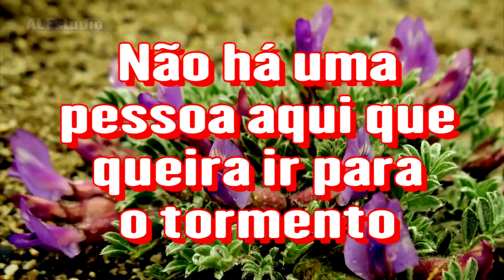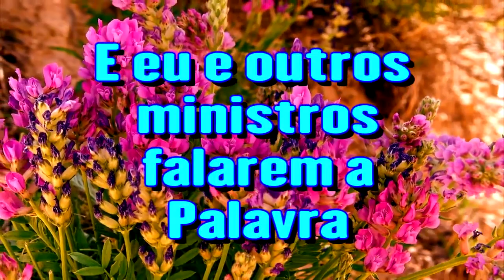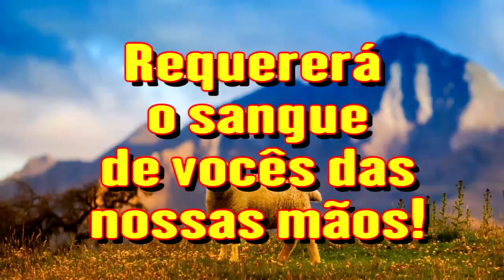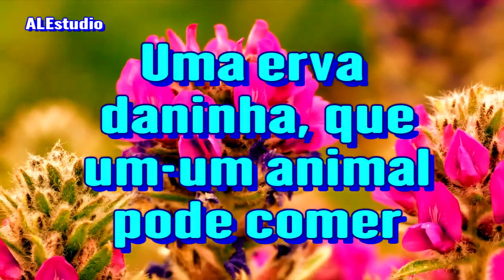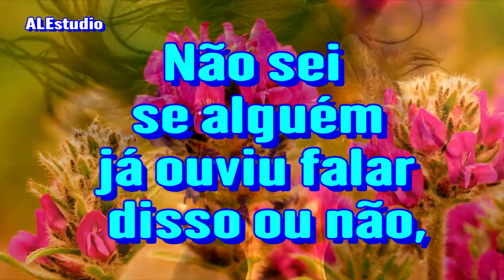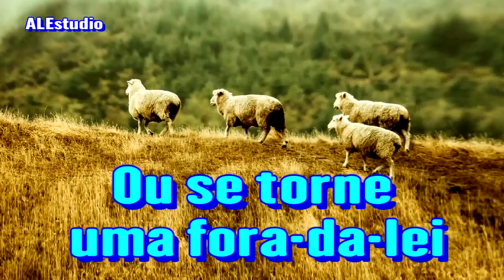Erva da Loucura - Ir. Branham